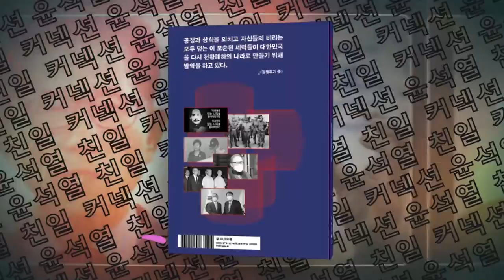동북아 평화를 위한 건설적 관계 확대 / 이웃, 동반자 관계의 지속적 발전 희망 - 주한중국대사 더불어민주당 이재명 대표 접견